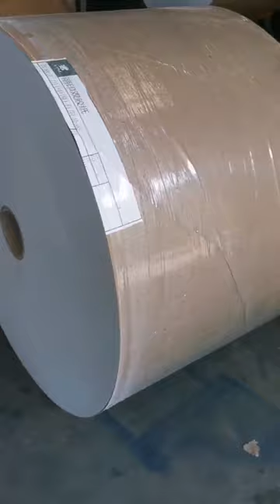Band saw paper cutting machine,Paper cutting Machine,Roll paper saw